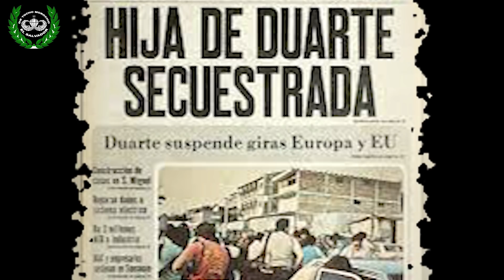"NOS ORDENARON DEJAR A LA GUERRILLA Y PERDIMOS A UNO" SGTO EDUARDO ARTIAGA #1